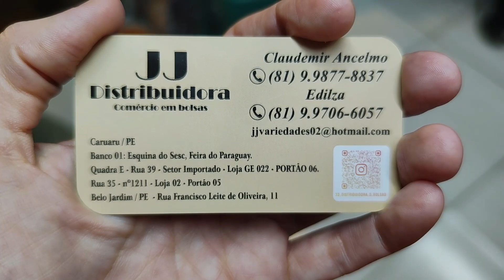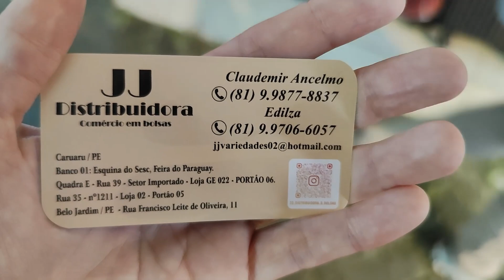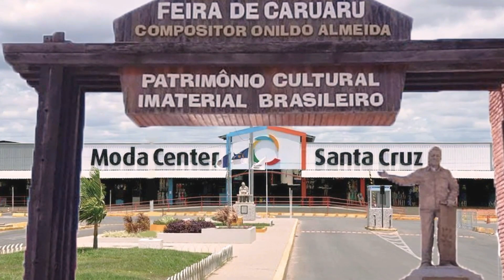CARUARU FEIRA DA SULANCA PE, MAIOR FORNECEDOR DE BOLSAS, CARTEIRAS, BAG, MOCHILAS E MALAS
Olá amores, sejam bem vindos. Pra quem não me conhece me chamo Iral, e mostrei preços de bolsas, carteiras, malas e mochilas no atacado. Espero que gostem.

Fale com o Fornecedor JJ Distribuidora Diretamente pelo Link do Whatsap